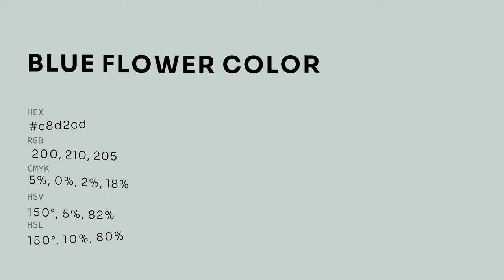Blue Flower color c8d2cd hex color - Grey color - Warm color c8d2cd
What color is Blue Flower ? c8d2cd hex color - Grey color - Warm color c8d2cd

Hex c8d2cd Color Code is also known as Blue Flower color.

Hex c8d2cd Color code in RGB color code model is created after adding 78.43% red color, 82.35% green color and 80.39% blue color.
Hex c8d2cd Color code in CMYK color (process color) code model is generated after subtraction of 4% cyan, 0% magenta, 2% yellow and 17% black.